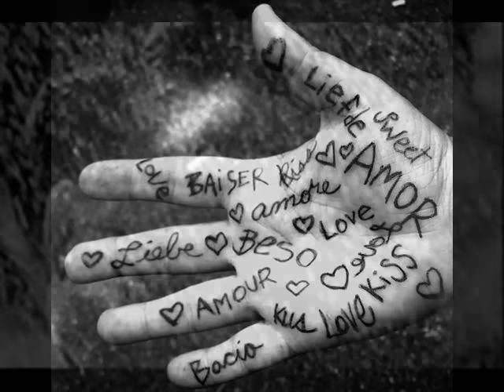Somló Tamás Gondolsz-e rám?